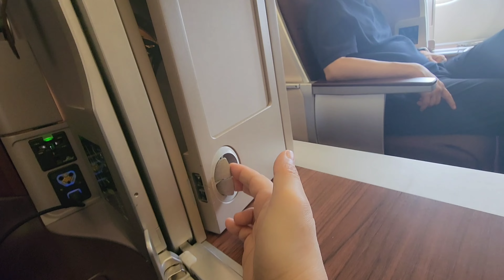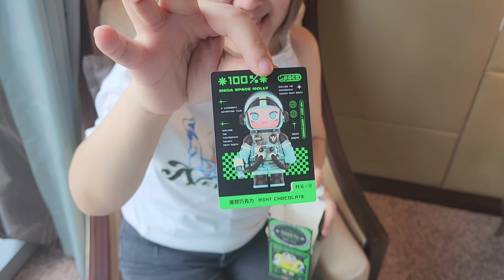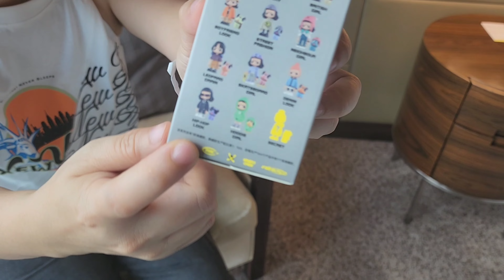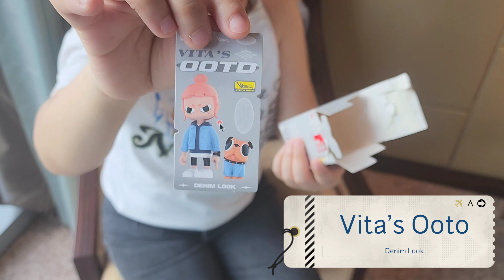Toys in My Memory | Pop Toy Show Singapore 2023 | 1st round Unbox.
สวัสดีค่ะ ทุกท่าน ก่อนอื่นต้องขออภัยที่หายหน้าหายตากันไปนาน เนื่องจากงานเยอะมากไม่มีเวลาตัดต่อคลิปในสต็อคเลยค่ะ แต่คิดว่าทริปนี้น่าสนใจอยากบอกเล่าเรื่องราวเกี่ยวกับงานของเล่น Pop Toy Show Singapore 2023 และพกทุกคนไปร่วมลุ้นด้วยกันค่ะ กลับไปเป็นเด็กด้วยกันนะคะ ความรู้สึกของการลุ้นระทึกว่าเปิดกล่องมาแล้วจะได้อะไร ซ้ำหรือไม่ซ้ำ

และยังได้มีโอกาสไปพบเจอกับ Independent Toy Creators หลายท่านที่เราชื่นชอบไม่ว่าจะเป็น @Anatoy @KongAndri และท่านอื่น ๆ อีกมากมาย งานนี้เป็นงานที่เหล่า Creators มาร่วมตัวกันปล่อยของและพบปะแฟนคลับกันเลยทีเดียวค่ะ

เดือนหน้าหลาย ๆ ท่านก็จะมาเมืองไทย ซึ่งเราทำการนัดหมายกันไว้เรียบร้อย คือ Pre-order ไว้นั่นเอง เป็นการสร้าง engagement และการดำเนินการทางการตลาดเพื่อสร้าง community และเพิ่มมูลค่าให้กับสินค้าของแต่ละคนไปด้วยค่ะ

รบกวนทุกท่านกดไลค์ กดแชร์ กดติดตาม @TripsinMyMemory  คอมเมนต์เป็นกำลังใจให้กันด้วยนะคะ อยากให้ Knot พาไปเที่ยวที่ไหนบอกกันได้นะคะ
Devices:
1. Samsung S23

Editing Software:
1. Kine Master app
2. GoPro Quik app